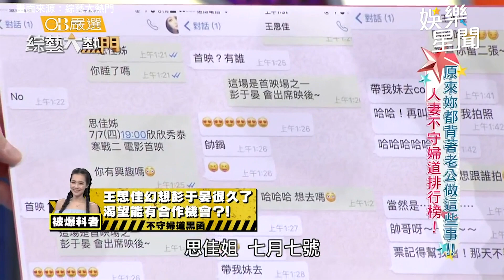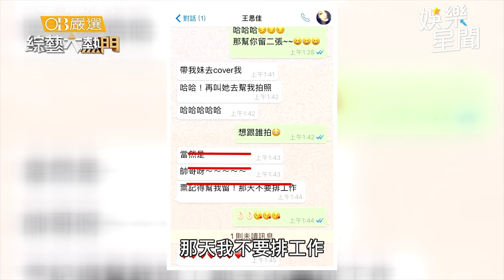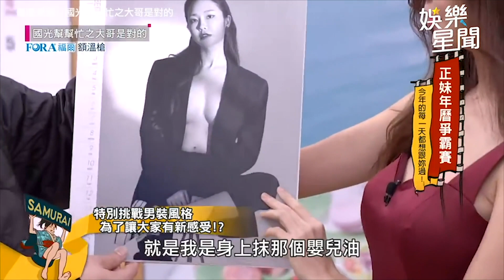王思佳直播露胸露腰！憲哥拿截圖照兩隻手指猛拉：怎麼沒放大？！｜@star_world